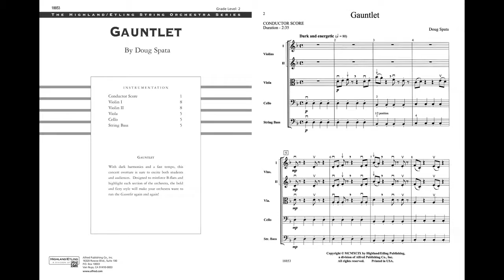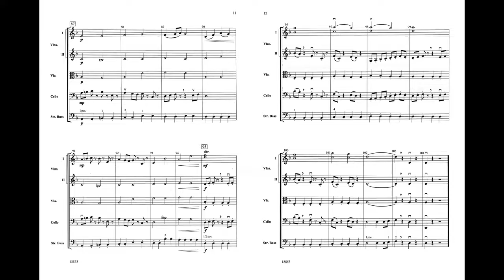Alfred's Gauntlet Grade 2 by Doug Spata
Alfred Gauntlet Grade 2 Standard
Item # J38161Model # 00-18853